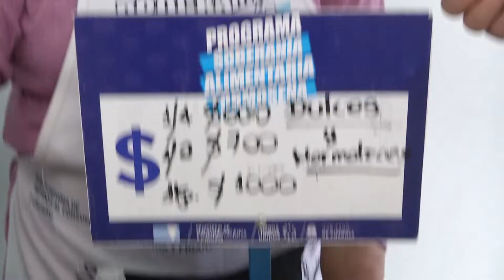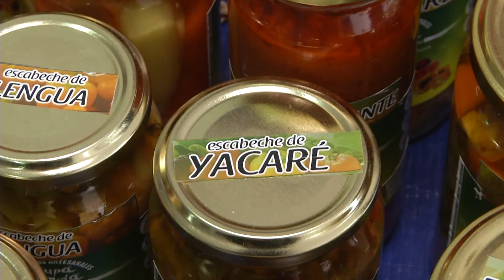SON SIEMPRE EXITOSAS LAS FERIAS DE SOBERANIA ALIMENTARIA